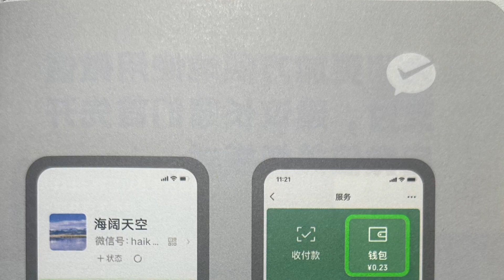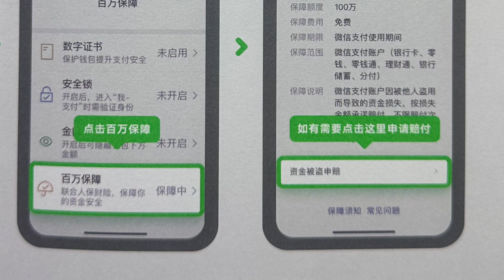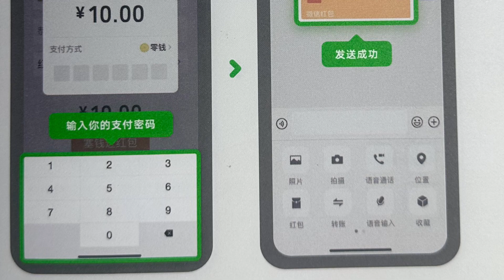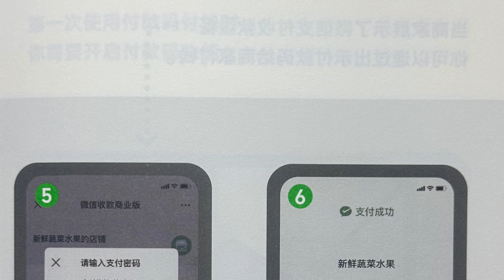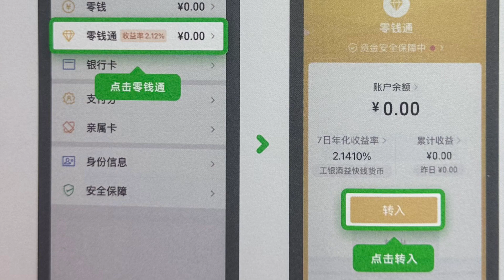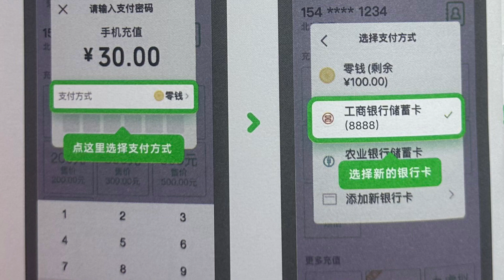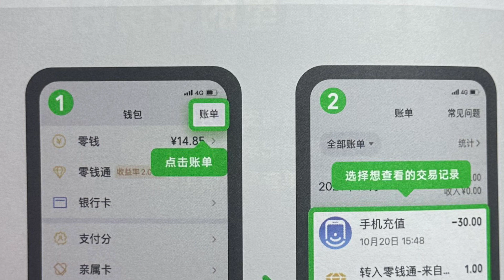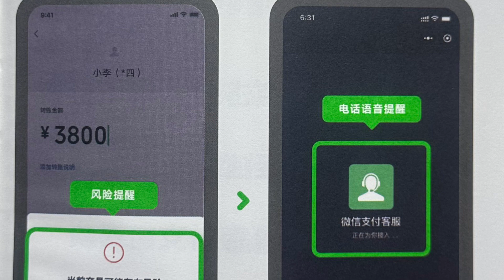微信支付使用手冊